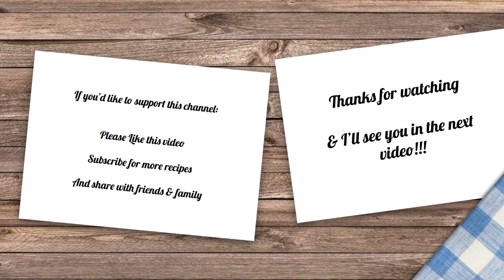Stir-Fry (Quick & Simple)